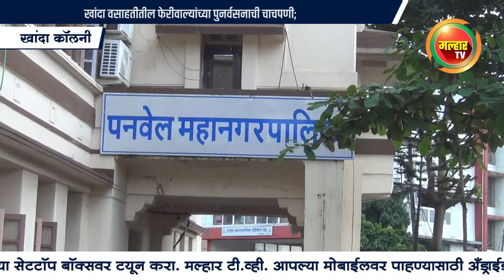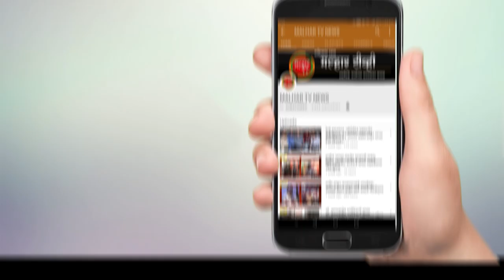खांदा वसाहतीतील फेरीवाल्यांच्या पुनर्वसनाची चाचपणी; आमदार प्रशांत ठाकूर यांनी केली भूखंडाची पाहणी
पनवेल(प्रतिनिधी) खांदा वसाहतीत सध्या ज्या ठिकाणी फेरीवाले व्यवसाय करीत आहेत. त्या भूखंडावर बस टर्मिनल आणि वरती पंतप्रधान आवास योजनेअंतर्गत घरे बांधण्यात येणार आहेत. या पार्श्वभूमीवर येथील फेरीवाल्यांना पर्यायी जागा तसेच त्यांच्या पुनर्वसनाची चाचपणी सुरू करण्यात आली आहे. सिडकोचे अध्यक्ष कार्यसम्राट आमदार प्रशांत ठाकूर यांनी बुधवारी जागेची पाहणी करून स्थानिक लोकप्रतिनिधी आणि सिडको अधिकाऱ्यांबरोबर चर्चा केली.
          पनवेल महानगरपालिकेची स्थापना झाल्यानंतर सिडको वसाहतीत रस्त्यावर व्यवसाय करणाऱ्या फेरीवाल्यांवर कारवाईचा बडगा उगारण्यात आला. दरम्यान राष्ट्रीय फेरीवाला धोरणानुसार त्यांचे पुनर्वसन होणे क्रमप्राप्त आहे. परंतु अनेक तांत्रिक अडचणीमुळे सिडकोने संबंधितांचे पुनर्वसन केले नाही. दरम्यान खांदा वसाहतीतील फेरीवाले सेक्टर-८  येथील  भूखंडाच्या कडेला व्यवसाय करीत आहेत. दरम्यान येथे एका बाजूला फेरीवाल्यांचे पुनर्वसन  कायमस्वरूपी करावे अशी मागणी स्थानिक नगरसेविका सीता पाटील यांनी सिडकोकडे केली होती. परंतु हा भूखंड बस टर्मिनलसाठी राखीव आहे. तसेच खाली टर्मिनल्स आणि वरती इमारती असा प्रकल्प सिडकोने हाती घेतला आहे. या कामाच्या निविदा प्रक्रिया ही पूर्ण झालेल्या  आहेत. लवकरच प्रत्यक्ष कामाला सुरुवात होणार आहे. दरम्यान येथील फेरीवाल्यांचे पुनर्वसन केल्याशिवाय कोणतेही काम करू नये अशी आग्रही मागणी सीता पाटील यांनी केली आहे. त्यांनी या आशयाचे पत्र सिडकोच्या वरिष्ठांना दिले आहे. तसेच संबंधित फेरीवाल्यांच्या प्रश्नाबाबत त्यांनी सिडको अध्यक्ष आमदार प्रशांत ठाकूर यांनाही साकडे घातले होते. या सर्व गोष्टींचा विचार करीत आ.ठाकूर यांनी बुधवारी खांदा वसाहतीत जाऊन फेरीवाल्यांना पर्यायी जागा, तसेच त्यांचे कायमस्वरूपी पुनर्वसन करण्याच्या दृष्टिकोनातून मोकळ्या भूखंडाची पाहणी केली. यावेळी प्रभाग समितीचे सभापती संजय भोपी, नगरसेविका सीताताई पाटील, मोतीराम कोळी यांच्यासह स्थानिक रहिवासी, फेरीवाल्यांचे प्रतिनिधी उपस्थित होते.